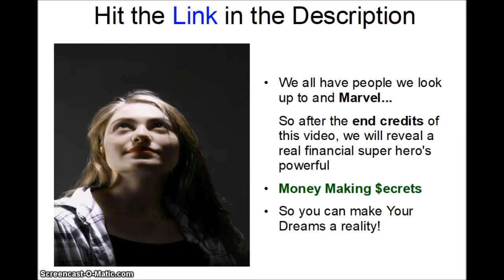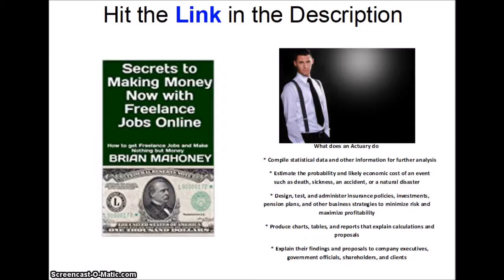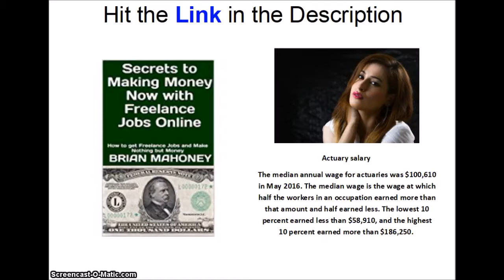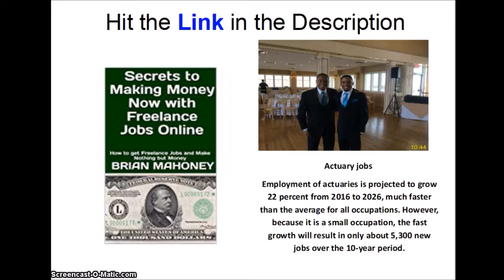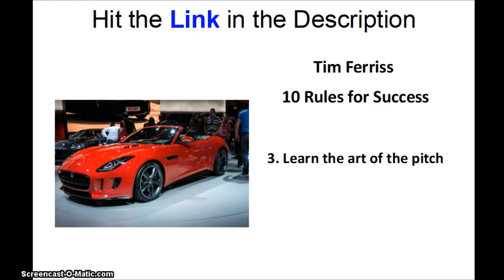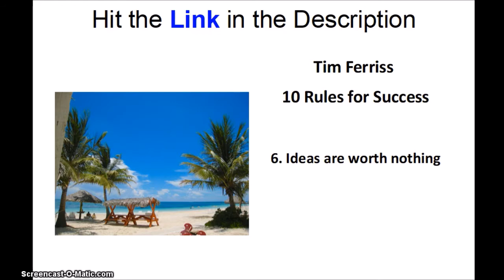Actuary Jobs | What is an Actuary | Actuary Salary | What Does an Actuary Do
Secrets to Making Money Now Freelance Jobs Online: How to get Freelance Jobs and Make Nothing but Money

what is an Actuary

Actuaries analyze the financial costs of risk and uncertainty. They use mathematics, statistics, and financial theory to assess the risk of potential events, and they help businesses and clients develop policies that minimize the cost of that risk. Actuaries’ work is essential to the insurance industry.

What does an Actuary do
    Compile statistical data and other information for further analysis
    Estimate the probability and likely economic cost of an event such as death, sickness, an accident, or a natural disaster
    Design, test, and administer insurance policies, investments, pension plans, and other business strategies to minimize risk and maximize profitability
    Produce charts, tables, and reports that explain calculations and proposals
    Explain their findings and proposals to company executives, government officials, shareholders, and clients

How to become an Actuary
Actuaries need a bachelor’s degree, typically in mathematics, actuarial science, statistics, or some other analytical field. Students must complete coursework in economics, applied statistics, and corporate finance, and must pass a series of exams to become certified professionals.

Actuary salary
The median annual wage for actuaries was $100,610 in May 2016. The median wage is the wage at which half the workers in an occupation earned more than that amount and half earned less. The lowest 10 percent earned less than $58,910, and the highest 10 percent earned more than $186,250.

Actuary jobs
Employment of actuaries is projected to grow 22 percent from 2016 to 2026, much faster than the average for all occupations. However, because it is a small occupation, the fast growth will result in only about 5,300 new jobs over the 10-year period.

Actuary salary
Actuary jobs
1k
Actuary degree
Actuary starting salary
Actuary internships
how much does an Actuary make
Actuary exams
Actuary job description
Actuary definition
define Actuary
Actuary average salary
insurance Actuary

Actuary requirements
insurance Actuary salary
Actuary median salary
becoming an Actuary
Actuary education
Actuary classes
Actuary career path
how to be an Actuary
Actuary resume
Actuary pay
Actuary test
Actuary jobs chicago
Actuary colleges
enrolled Actuary
what is an Actuary salary